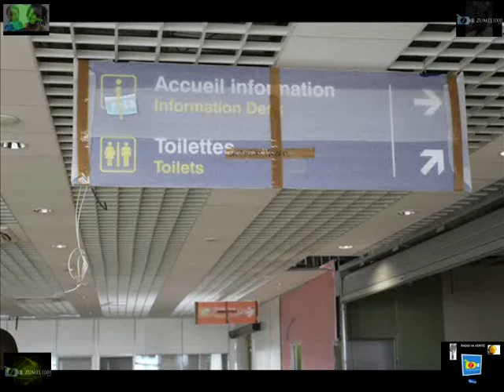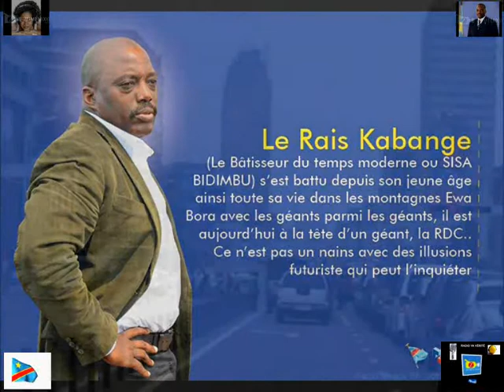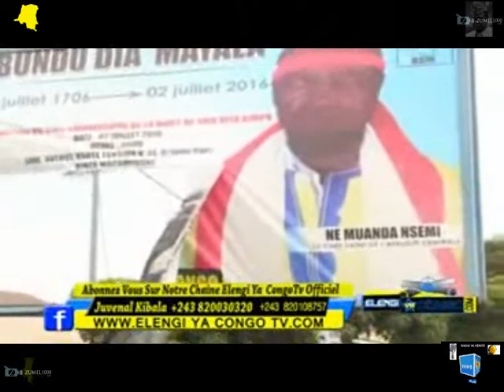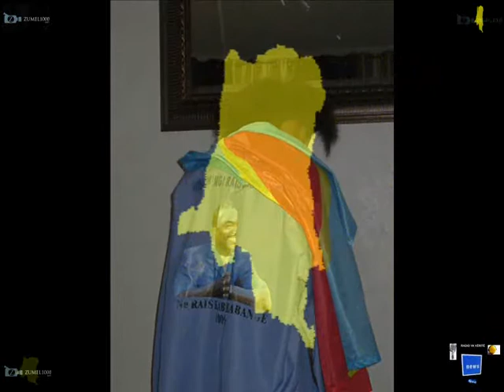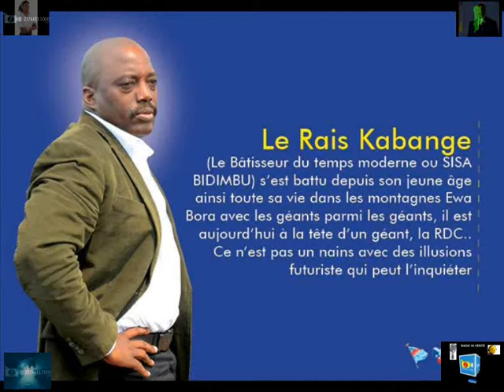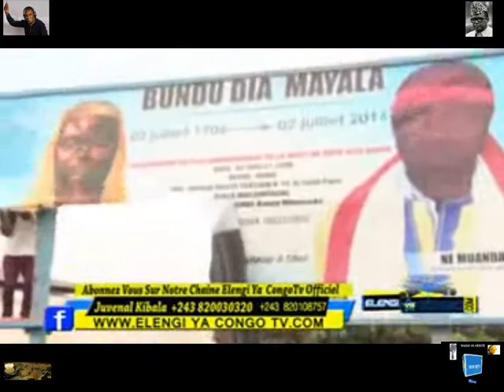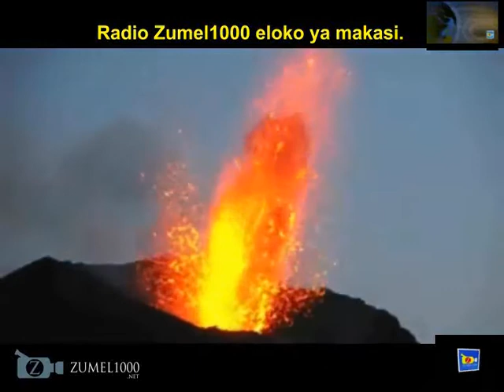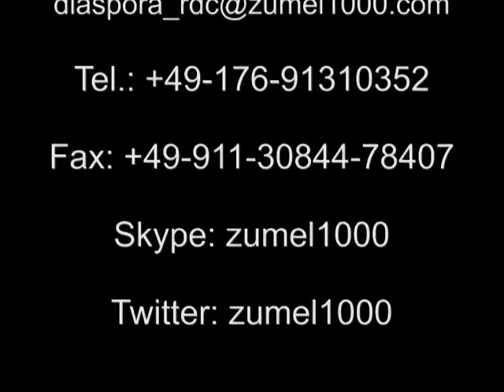Monsieur Pierre Maziza pe ba ndeko misusu balobelaki situation ya pillage ya le 19.09. organisé...